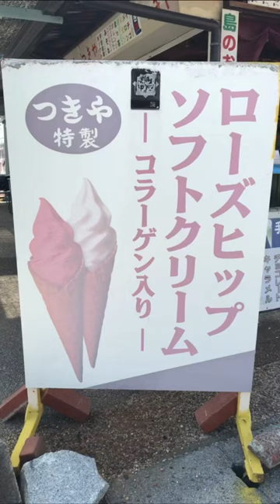ご当地🍦ローズヒップソフトクリーム🍦愛媛県しまなみ海道、大島 よしうみバラ公園🌹